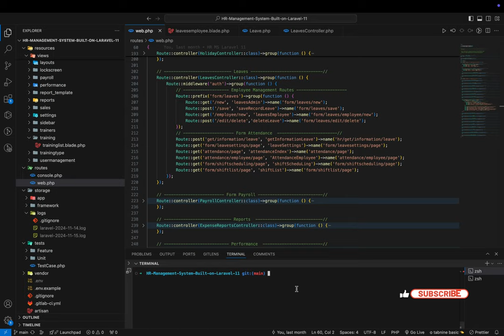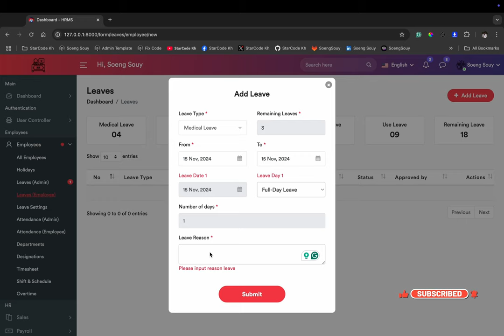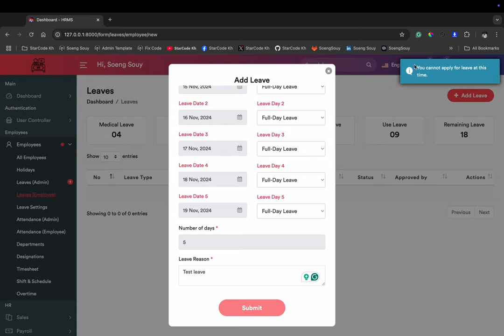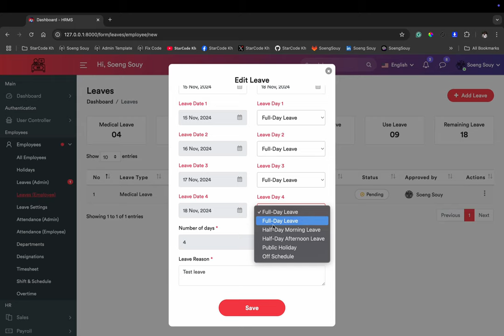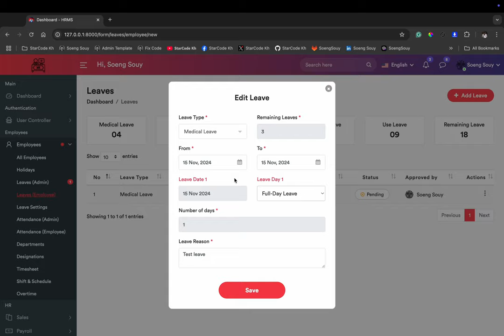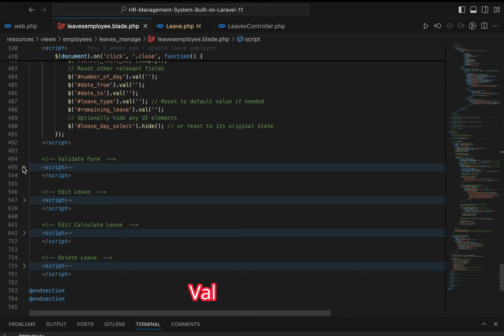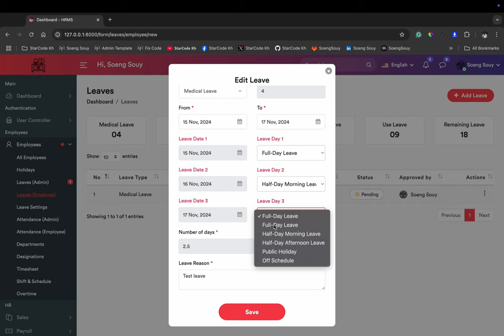Demo | Leave System Balance on a HR application Laravel 11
▸｜00:00:00｜Run: php artisan serve
▸｜00:00:22｜Regisger new account
▸｜00:00:35｜Login account
▸｜00:00:46｜Update user profile
▸｜00:01:06｜Add user normal to employee staff
▸｜00:01:26｜Testing leave
Follow Soeng Souy on:
Enjoying the content?
𝗦𝘁𝗮𝗿𝗖𝗼𝗱𝗲 𝗞𝗵 :) Thank you for being so supportive!